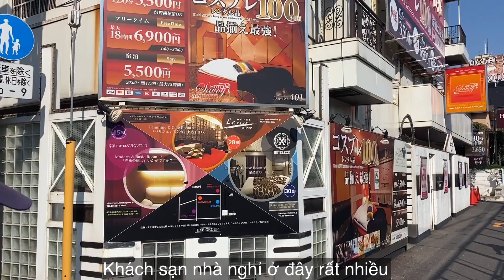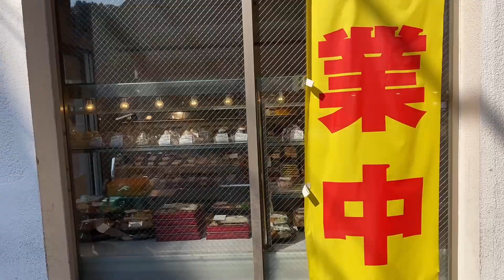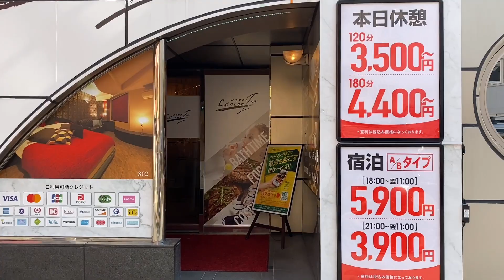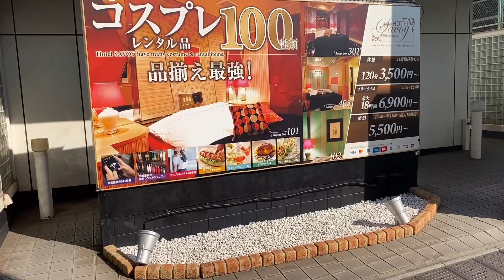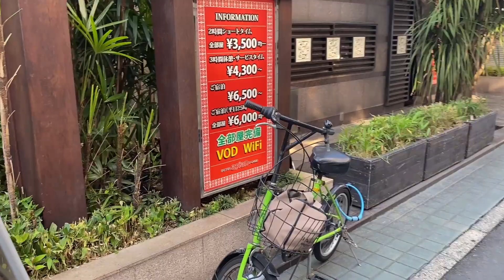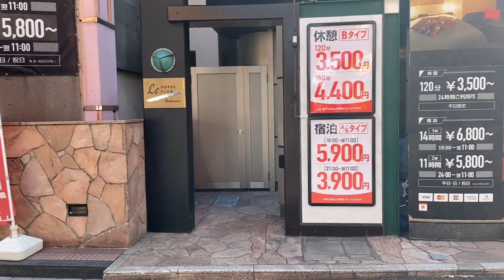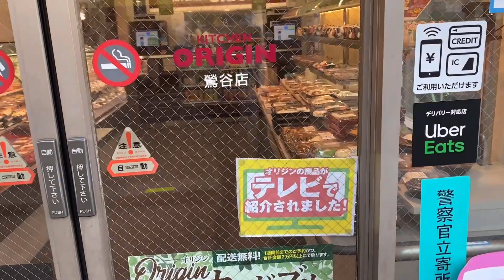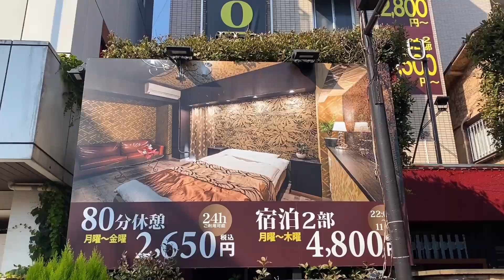khám phá review quanh khu vục ga uguisudani ở TOKYO || uguisudani station (鶯谷駅).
tiếp tục hôm nay mình sẽ review cho các bạn xem ga uguisudani ở tokyo. ga uguisudani là một ga nhỏ nhưng ở ga này rất phát triển về dịch vụ kinh doanh khách sạn nhà nghỉ. khách sạn nhà nghỉ ở đây mọc san sát nhau, ở ga này có rất nhiều những cặp hẹn họ ở đây, từ các bạn trẻ đến những người mặc quần áo công sở. họ đều đi có đôi có cặp với nhau vào các khách sạn nhà nghỉ ở đây. hôm nay mình đi quay thì gặp anh cảnh sát hỏi giấy tờ. thì các bạn cùng xem video của mình nhé! bạn nào xem chưa đăng ký kênh thì đăng ký để nhận những video mới nhất của mình nhé.
Các Video có thể bạn quan tâm:
HIỆN TẠI GIA ĐÌNH SANG ĐANG SINH SỐNG VÀ LÀM VIỆC Ở KAWASAKI THUỘC TỈNH KANAGAWA CỦA NHẬT BẢN!
KÊNH "Sang râu jp" CỦA MÌNH LÀ KÊNH; MÌNH CHIA SẺ NHỮNG HIỂU BIẾT VỀ PHONG TỤC TẬP QUÁN, CÁC LỄ HỘI, CÁC ĐỊA ĐIỂM THĂM QUAN DU LỊCH, THỬ THÁCH, SÁNG TẠO, ẨM THỰC NHỮNG MÓN ĂN CỦA VIỆT NAM VÀ NHẬT BẢN. SINH HOẠT, CUỘC SỐNG HÀNG NGÀY CỦA GIA ĐÌNH MÌNH Ở NƯỚC NHẬT BẢN!